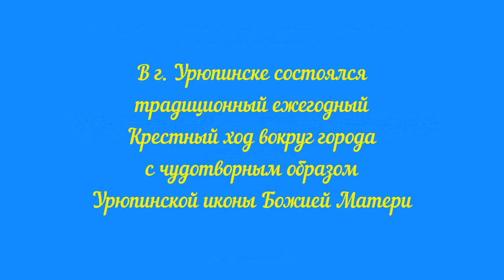Крестный ход с чудотворным образом Урюпинской иконы Божией Матери. 2018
В г. Урюпинске состоялся традиционный ежегодный Крестнный ход вокруг города с чудотворным образом Урюпинской иконы Божией Матери.

30 сентября 2018г., в Урюпинске в 19-й раз состоялся осенний крестный ход вокруг города с чудотворной Урюпинской иконой Божией Матери, посвященный церковному новолетию.

«Вы только посмотрите, какую погоду нам Пресвятая Богородица сегодня подарила!» – с радостью и благоговением переговаривались верующие в ожидании начала крестного хода. Действительно, в этот последний сентябрьский день в город, вопреки прогнозам синоптиков, словно вернулось бабье лето. Радостный перезвон колоколов Покровского кафедрального собора, буйство красок осенней природы, сияющее и заметно пригревающее солнце – все настраивало на позитивный лад и вызывало желание с особым жаром возносить благодарности Господу, Его Пресвятой Матери и всем святым угодникам Божиим за этот чудесный дар – жизнь.

Епископ Урюпинский и Новоаннинский Елисей, духовенство города и района вместе с многочисленными горожанами прошли ставшим уже привычным 20-километровым маршрутом по периметру Урюпинска, совершая сугубую молитву о своем граде и его жителях. Шли, как говорится, от начала и до конца своих сил: кто-то – несколько кварталов, а многие – и весь путь. Во главе благоговейного шествия казаки несли Урюпинскую икону Божией Матери, певчие всю дорогу исполняли богослужебные песнопения. В условных угловых точках города совершались остановки для кратких молебнов с чтением Евангелия. Священники и миряне вместе молились о том, чтобы Господь защитил наш край от бед и невзгод, чтобы быстрее и без препятствий строились и благоукрашались здешние храмы, а в семьях горожан возрождались добрые православные традиции. В завершение Владыка осенял крестом на четыре стороны света и кропил всех святой водой.

В общей сложности, вместе с остановкой на обед и отдых в агропромышленном техникуме, молитвенный обход города занял семь часов. Завершился он, как и начался, в Покровском кафедральном соборе, ведь крестный ход, по сути, символизирует образ жизненного пути настоящего христианина: проходящего в трудах и молитвах и ведущего к конечной цели – к храму, к встрече человека с Богом. Перед собором, где крестноходцев ожидало немало горожан, был отслужен еще один молебен, после чего все смогли пройти под чудотворным образом Урюпинской иконы Божией Матери, а затем и приложиться к нему (по такому торжественному случаю он был временно вынут из киота).

– Как говорил преподобный Серафим Саровский, очень важно, чтобы у тебя в душе и сердце был мир, который бы передавался твоим близким и всем окружающим людям. Вот этот мир в душе – наверное, самое главное, что ощущается сейчас, по окончании нашего уже традиционного крестного хода, самая большая польза. Я поздравляю вас всех, дорогие отцы, братья и сестры, дети, которые шли крестным ходом, совершили некий подвиг. Желаю, чтобы Пресвятая Богородица, Которая вела нас вокруг города, помогла бы сохранить эти мир и спокойствие в душе, которые мы все сейчас испытываем, – сказал владыка Елисей.